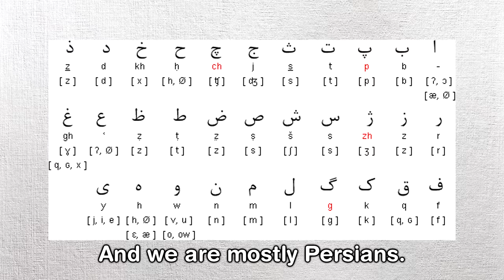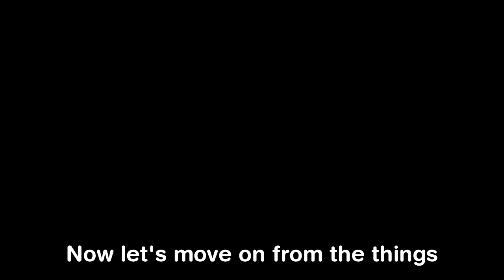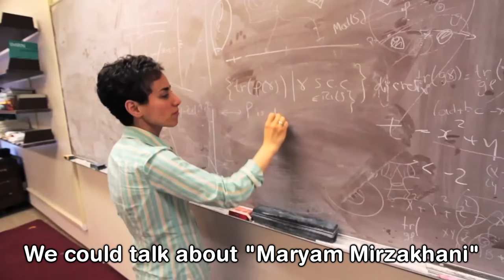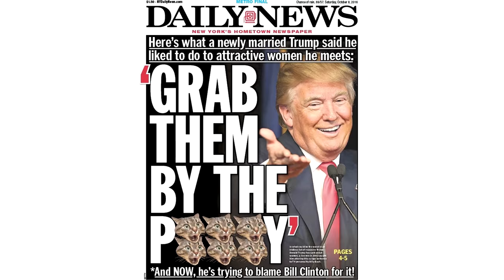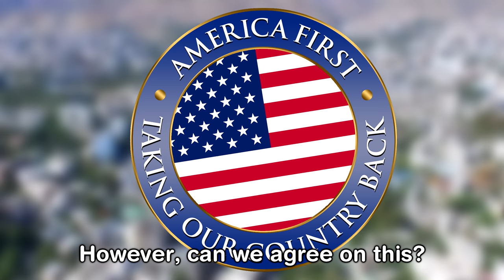America First ... but what about Iran?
Obviously America First, but can we reach an agreement on Iran?

(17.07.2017): Unfortunately, Maryam Mirzakhani, one of the two incredible Iranian women mentioned in this video has just passed away with only 40 years of age. May she rest in peace. ♥

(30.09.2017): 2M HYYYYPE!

and the rest who preferred to remain anonymous for the German subtitles! (Turn on CC)